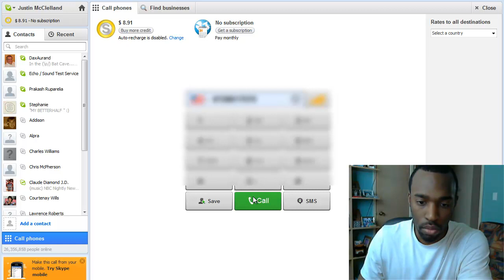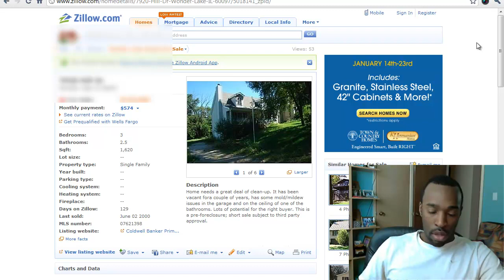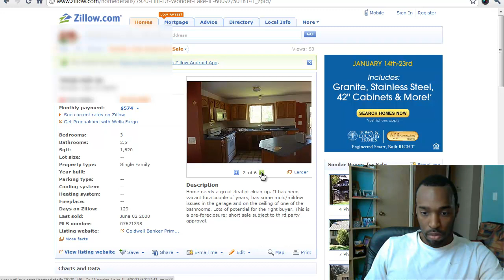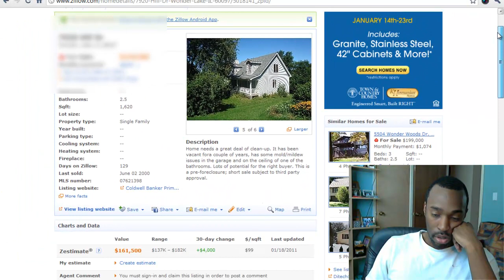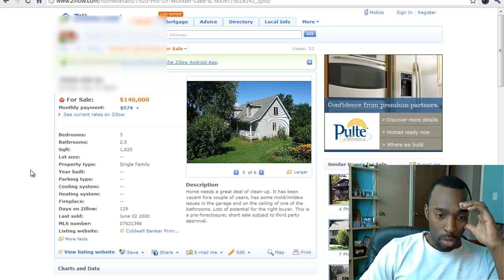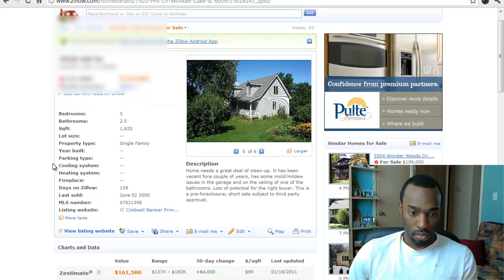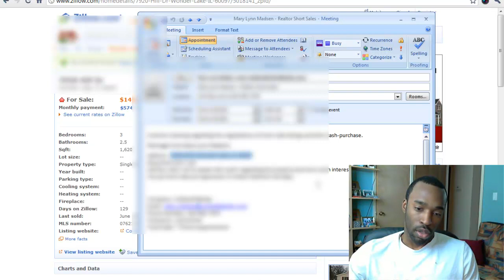Phone Conversation with a Realtor about a Short Sale listing - JustinMcClelland.com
Schwaps founder, Justin McClelland, chronicles his company in its beginning phase. In this video he speaks with a Realtor about a property listing of hers and talks about making an offer subject to negotiating the offer with the bank personally.  He also mentions that the Realtor would earn double-commission and 20% of the net profit realized post flip.